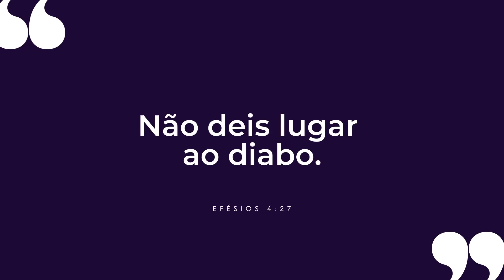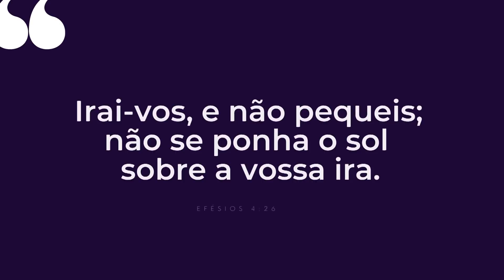APRENDA A USAR SUA RAIVA AO SEU FAVOR | #514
Irai-vos, e não pequeis; não se ponha o sol sobre a vossa ira.
Não deis lugar ao diabo. (Efésios 4:26,27)